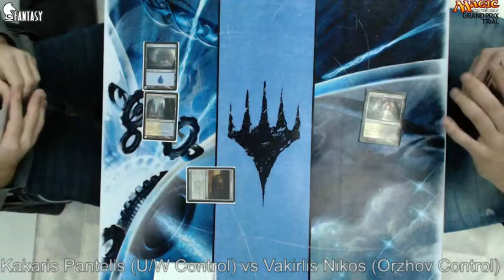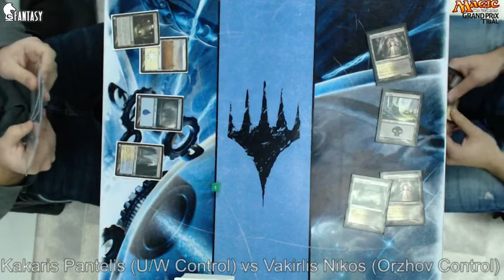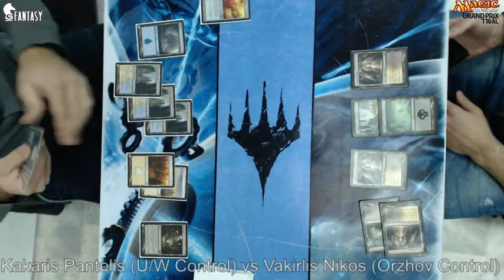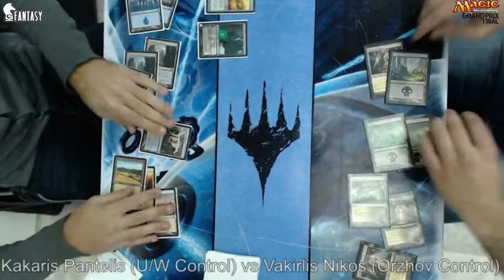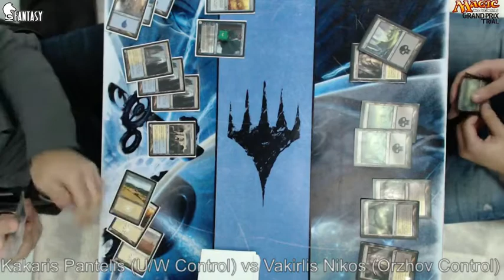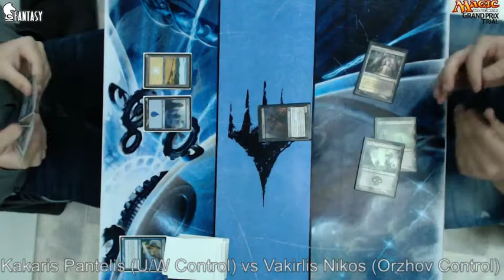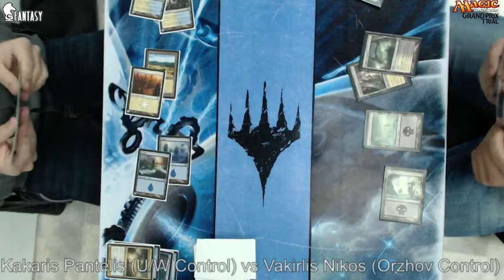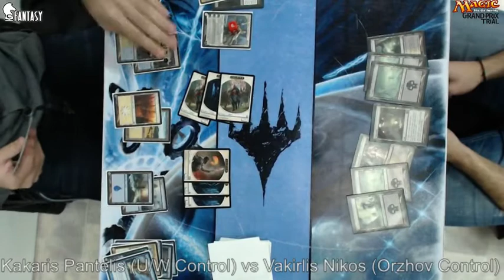GPT Prague R4 Feature Match: U/W Control vs Orzhov Control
GPT Prague R4 Feature Match: Kakaris Pantelis (U/W Control) vs Vakirlis Nikos (Orzhov Control)